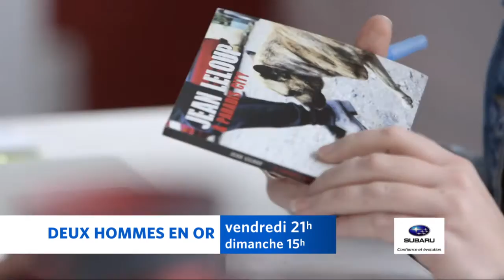Deux hommes en or — Émission du vendredi 6 mars 2015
Patrick Lagacé et Jean-Philippe Wauthier reçoivent Jean Leloup, Valérie Blais et Rosane Doré Lefebvre, députée du NPD et porte-parole adjointe en matière de sécurité publique. En cette semaine de relâche, les animateurs rencontrent des enfants qui ne sont pas en relâche! Julie Lapierre et ses enfants, Marie-Odile (11 ans) et Adrien (8 ans), vont à l'école... à la maison.